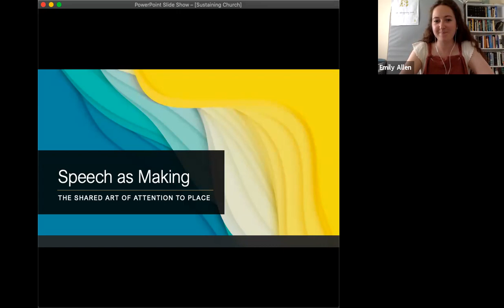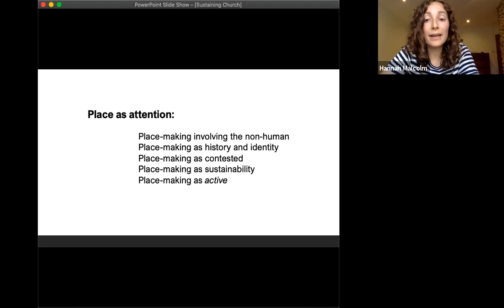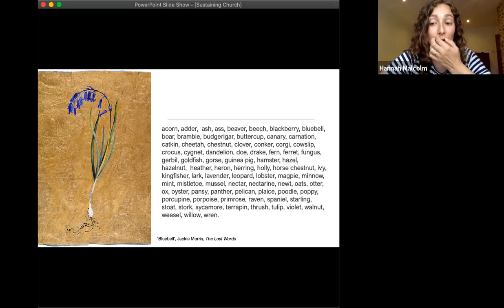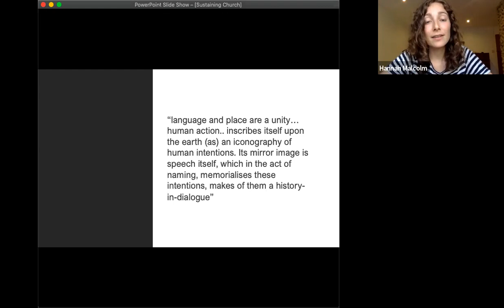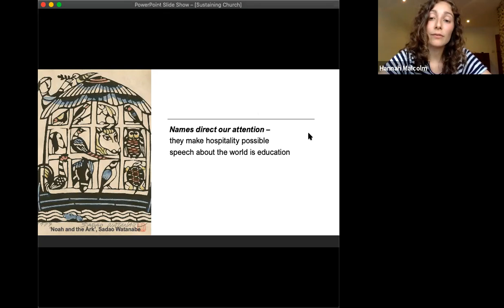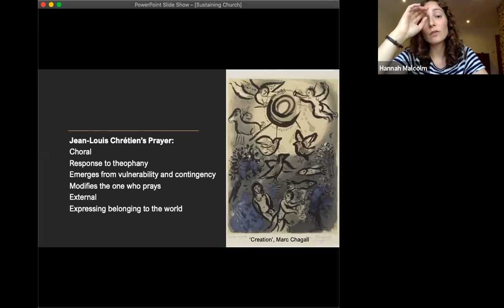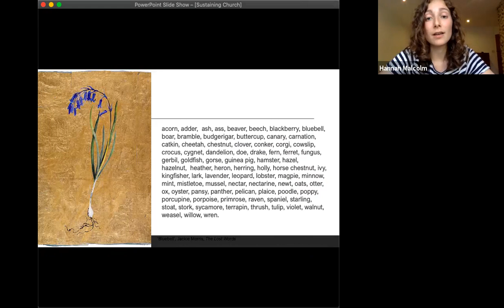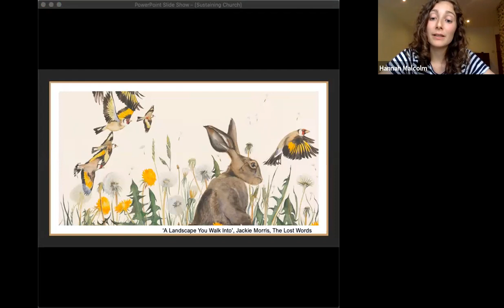The (Shared) Art of Attention to Place - Hannah Malcolm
This paper will explore the significance of ‘place’ in Christian imagination concerning ecological loss and sustainable futures. It will propose that theological attentiveness to place is necessarily shared; if ‘place’ is shared context, individual or private attention will not be full attention. Rather, our speech together about the places we inhabit is how we make attentiveness.
I will explore this ‘making’ through two related examples: first, in the art of naming creatures and the loss of attention which accompanies the loss of common names, and second, in the art of public prayer for shared place, which invites us to re-form local attention through the priority of divine
compassion. Both examples offer insight into how shared
attentiveness to place can teach proper expression of grief over
ecological loss.

Hannah Malcolm is an ordinand in the Church of England and is an AHRC funded PhD candidate at the University of Durham. Her research focuses on a theology of a climate and ecological grief. She recently edited Words for a Dying World: Stories of Grief and Courage from the Global Church (SCM Press 2020).